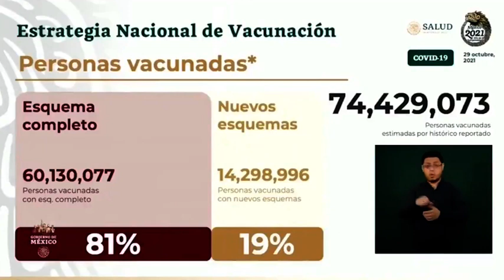López Gattel anunció que se logró el objetivo de vacunar contra COVID la población mayor de 18 años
El subsecretario de Salud, anunció que se logró el objetivo de vacunar contra COVID-19, con al menos una dosis, a la población mayor de 18 años de México.